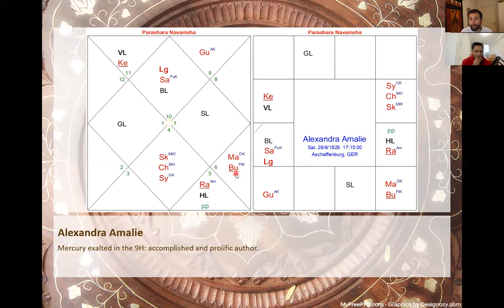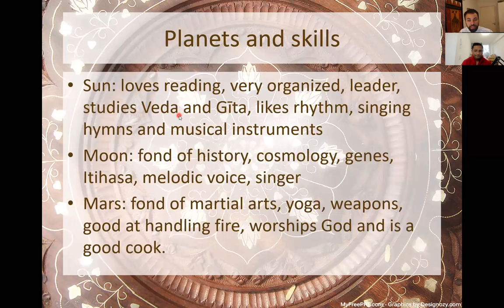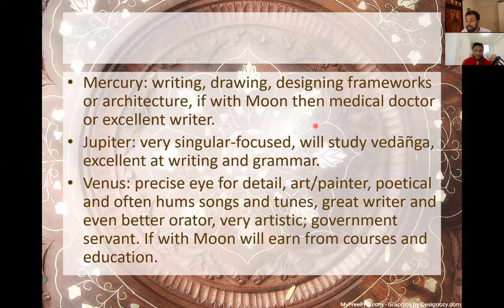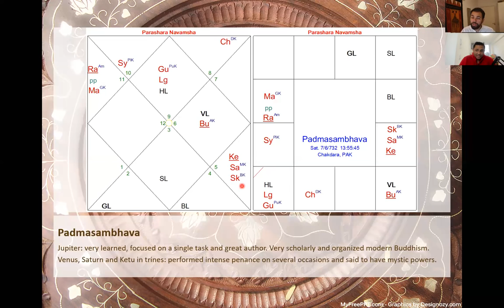NAVAMSHA (D9 CHART) PART 4/10 - TRINES (1,5,9) & TALENTS - VISTI LARSEN